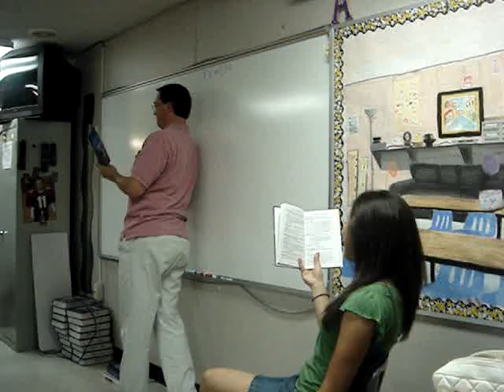The Importance of Being Rawlin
Mr. Rawlin and Sanaz reading through a scene of The Importance of Being Ernest in our 5th period AP Lit class.  Rawlin proposes to Sanaz.  She accepts!  Mozeltov!
(recorded by Amanda)